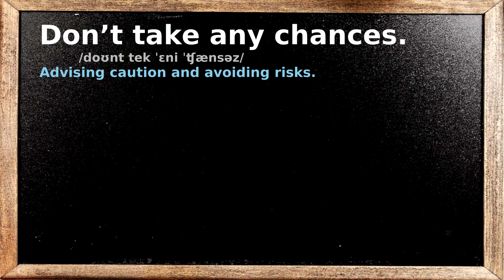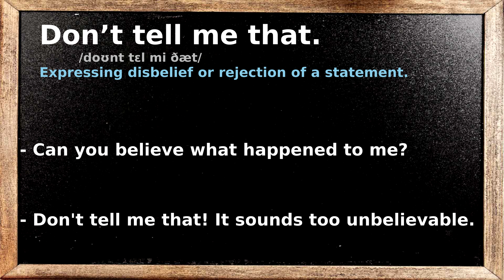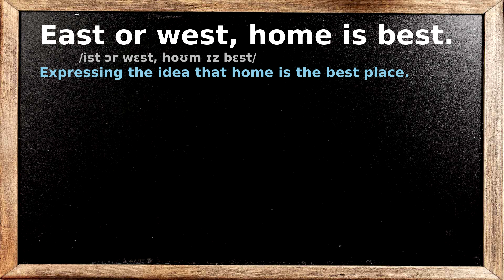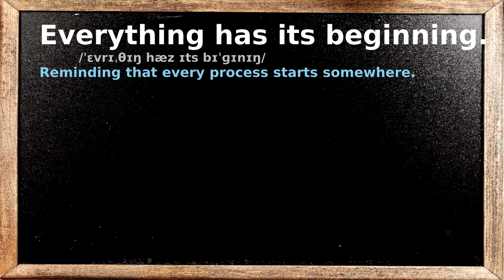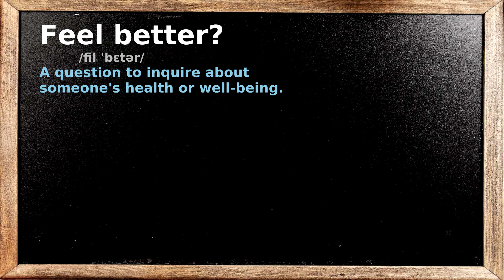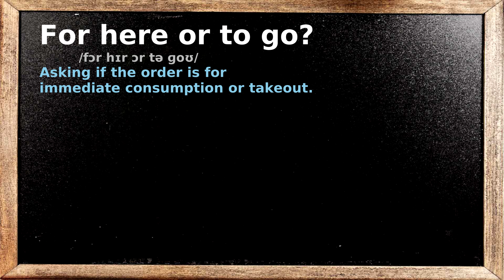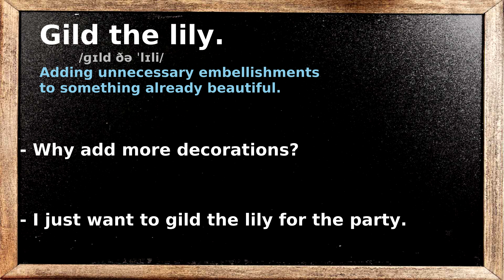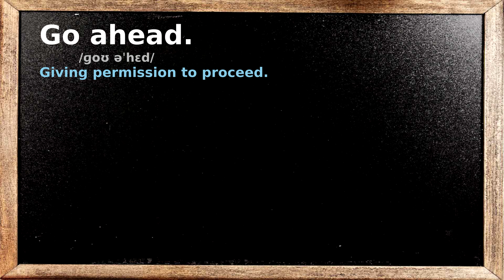Speak with Confidence, 1140 Basic and Ease English Conversations for Beginners #6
0:00:10 - Don’t take any chances.
0:01:00 - Don’t take ill of me.
0:01:47 - Don’t take it for granted.
0:02:38 - Don’t tell me that.
0:03:28 - Don’t trust to chance!
0:04:17 - Don’t worry.
0:05:05 - Drop it!
0:05:51 - Easier said than done.
0:06:43 - East or west, home is best.
0:07:40 - Easy come, easy go.
0:08:35 - Easy does it.
0:09:25 - Enjoy your meal.
0:10:11 - Enjoy yourself!
0:10:59 - Everything has its beginning.
0:11:50 - Excuse me, Sir.
0:12:48 - Fasten your seat belt.
0:13:42 - Feel better?
0:14:34 - First come, first served.
0:15:30 - Follow me.
0:16:19 - Follow my nose.
0:17:07 - For here or to go?
0:17:54 - Forget it!
0:18:39 - Forgive me.
0:19:22 - Get cold feet.
0:20:07 - Get off my back.
0:20:57 - Gild the lily.
0:21:45 - Give me a call.
0:22:31 - Give me a hand!
0:23:21 - Give my best to your family.
0:24:13 - Go ahead.